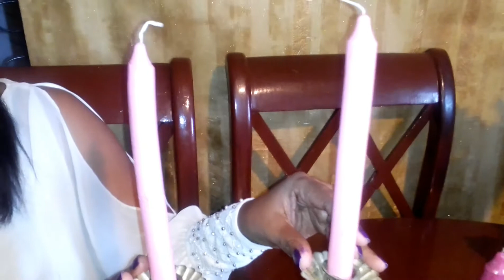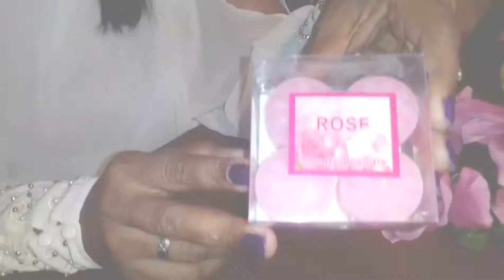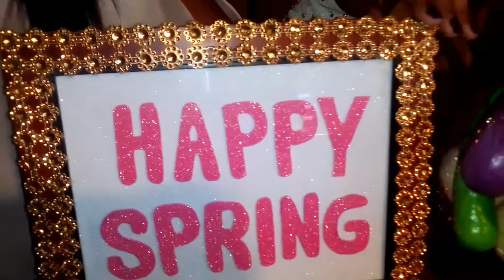Artículos para decorar en primavera 2021